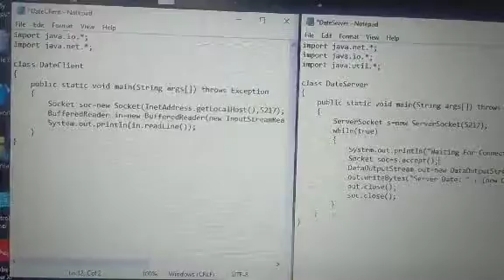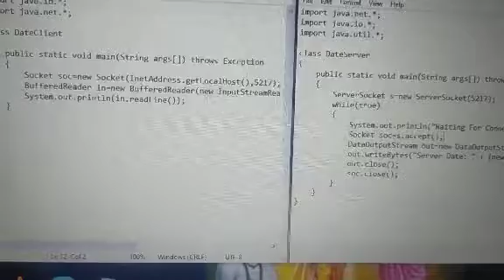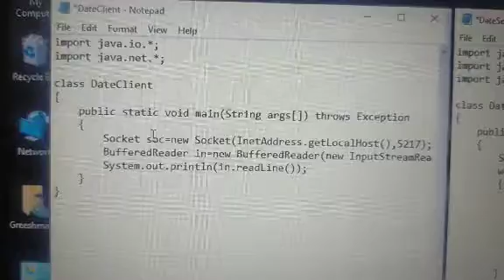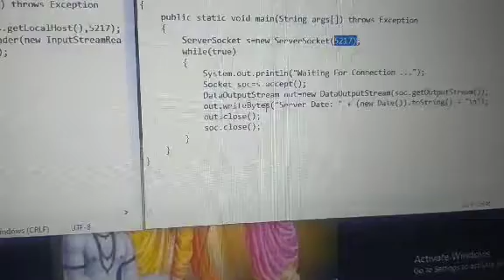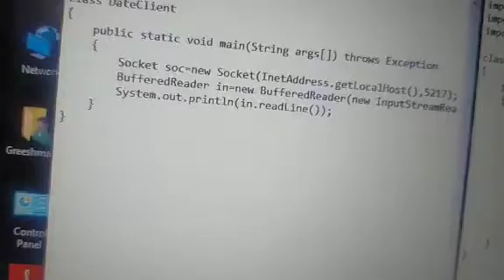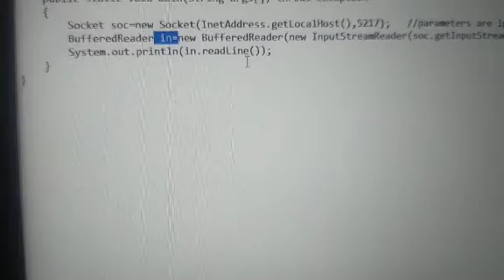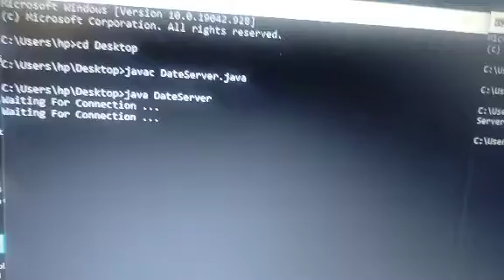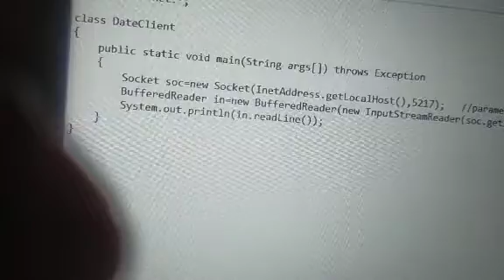Exp (3): UDP communication using socket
CS 334: network Programming Lab, s6 CS